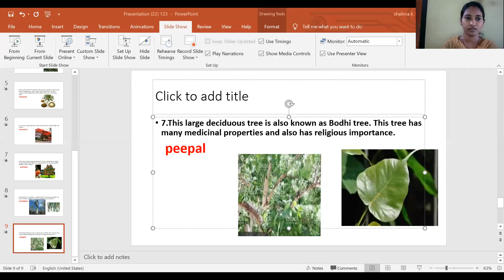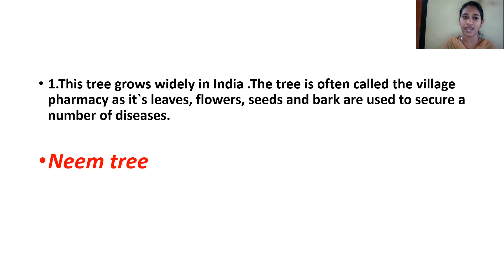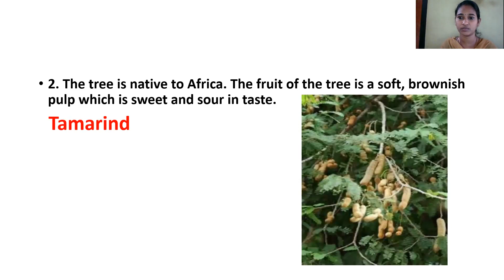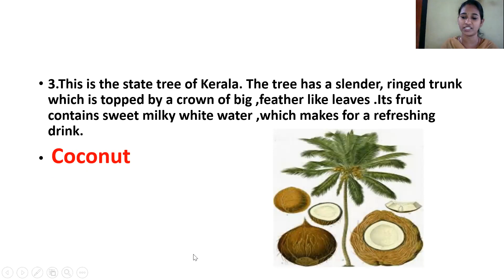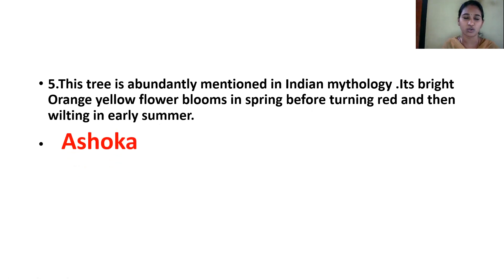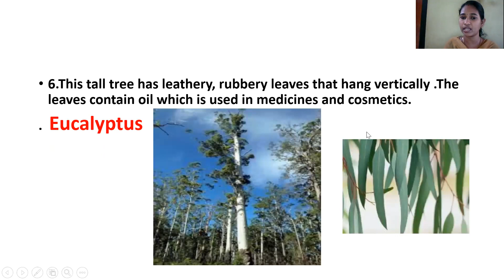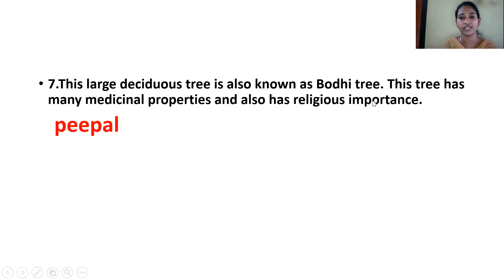7 Std GK PART 1 1